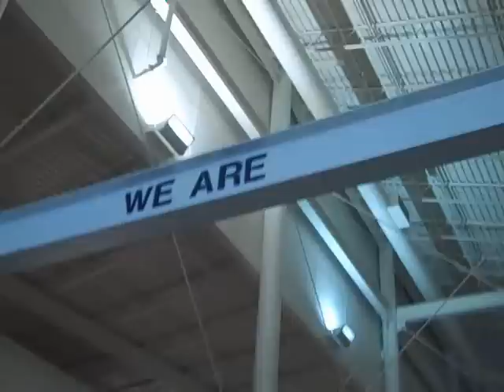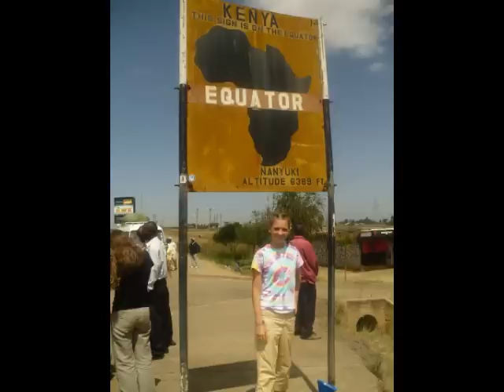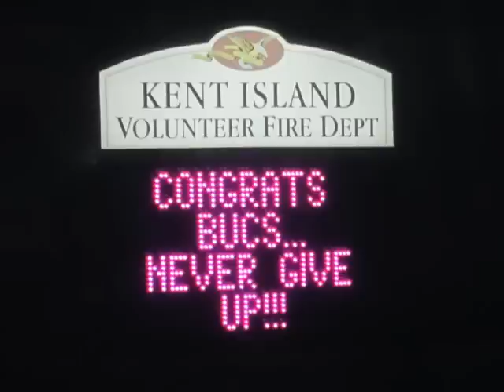Senior Video II